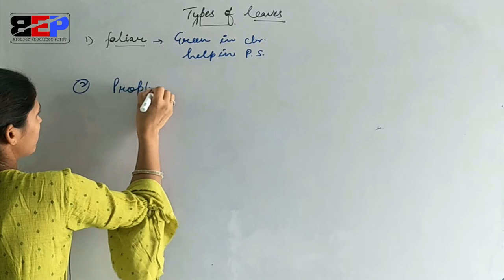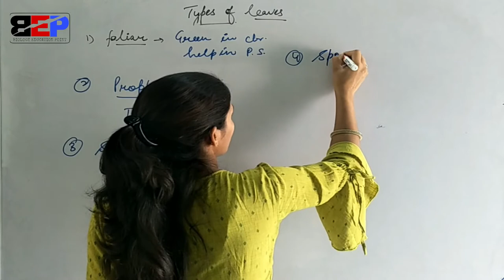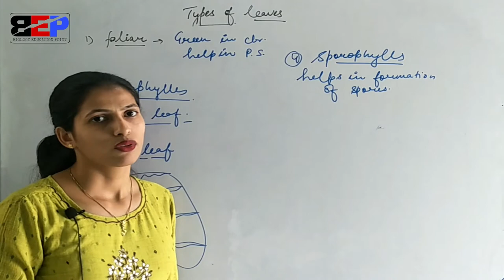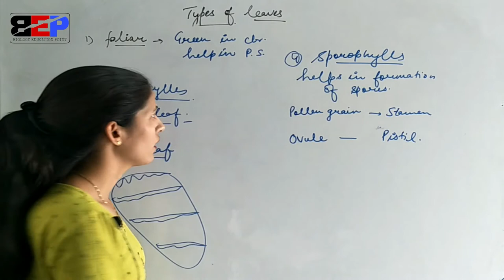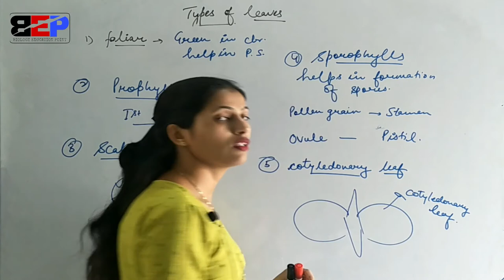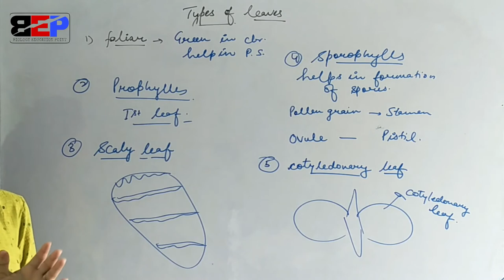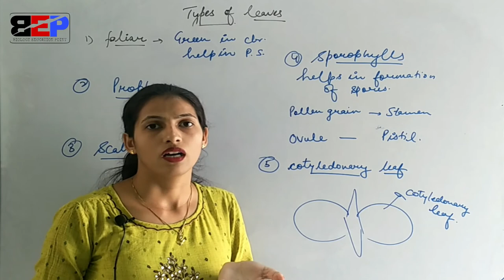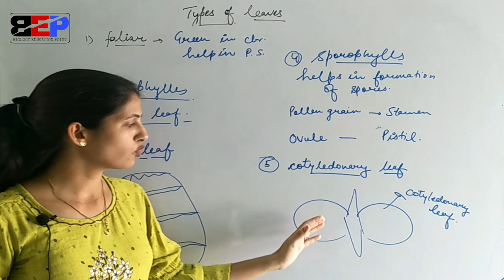Types of leaf || Morphology of flowering plant || biology class11th/neet/aims || bep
leaves types-
there are many types of leaves like
foliar leaf-green leaf help in photosynthesis.
prophylls leaf-1st leaf arise from plumule.
scaly leaf-in rhizome
sporophyll-for spore formation
cotyledonary leaf